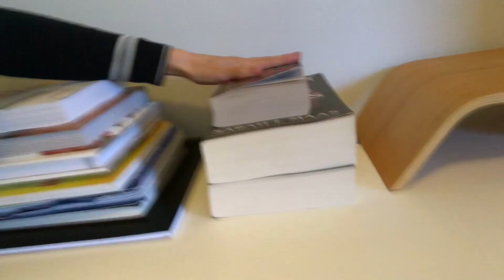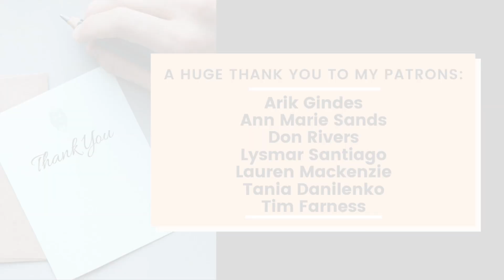What I Decluttered Recently | A Day in the Life of a Minimalist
In this video, I show you specific things I decluttered in my recent declutter.

Get to know yourself better by taking this "Determine Your Values" test

Music Credit from Soundcloud: "Romantic Folk Loop 1" by Twisterium

This video is a part of Happy and Authentic's Minimalism series